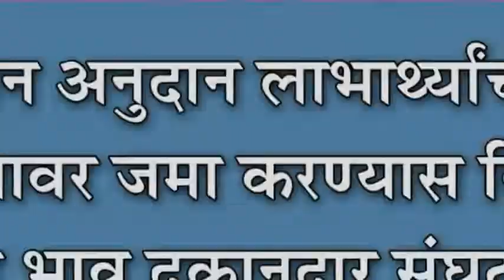रेशन अनुदान लाभाथ्र्यांच्या खात्यावर जमा करण्यास विरोध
रेशन अनुदान लाभाथ्र्यांच्या खात्यावर जमा करण्यास विरोध : रास्त भाव दुकानदार संघटनेची विविध मागण्यांसाठी निदर्शने